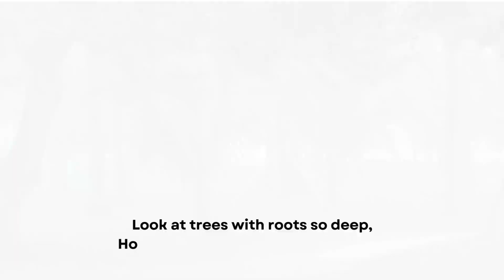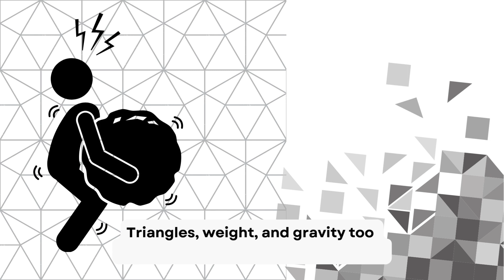Build It Strong! The Secret to Strong Structures! | Singing & Learning Fun | STEM Education for Kids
Strong & Stable Structures Explained! | Catchy Song for Kids

🔨 What makes a structure strong and stable? Why do some buildings stay up while others topple over? In this fun and educational song, kids will learn how engineers and nature use triangles, wide bases, and center of gravity to build strong and stable structures like bridges, towers, and even trees! 🌉🌳

👷‍♀️ Hi, I’m a science-educated mom passionate about making STEM fun and easy for kids! Through my songs, I help parents and teachers introduce science concepts in an engaging way. 🚀✨

🎶 In This Video, Kids Will Learn:
✅ What makes a structure strong and stable 🏗️
✅ Why triangles are the strongest shape 🔺
✅ How bridges, towers, and trees stay standing 🌉🌳
✅ The importance of center of gravity ⚖️

🔍 Try this at home! After the song, challenge yourself to build a strong tower using popsicle sticks, straws, or paper—can it hold weight without falling?